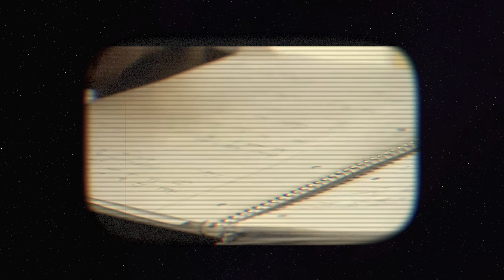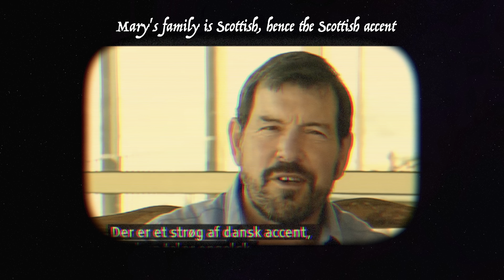Queen Mary & Meghan Markle In: The Drama & The Queen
With the sudden abdication of Queen Margrethe of Denmark, King Frederik X & his beautiful Australian-born Queen Mary have now ascended the throne. In honour of this ascension, let's delve into how Queen Mary and Meghan Markle, despite both being commoner-turned-princesses who married into foreign royalty, have ended up virtually worlds apart.

Clips used